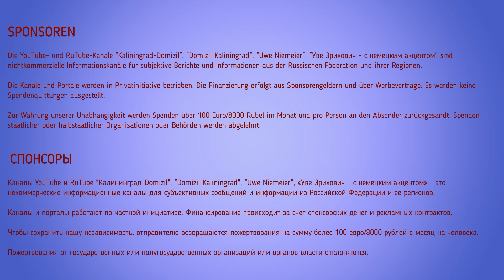Chinas angebliche Bitte an Präsident Putin zum Thema Ukraine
Die amerikanische Agentur Bloomberg will von einer persönlichen Bitte des Vorsitzenden der Kommunistischen Partei Chinas an den russischen Präsidenten erfahren haben. Die Bitte betrifft das Verhältnis Russlands zur Ukraine während des Zeitraums der Olympischen Spiele.

Sie können die Arbeit der Informationsagentur unterstützen:

Uwe Niemeier
Bank: Sparkasse Südholstein
BLZ: 23051030
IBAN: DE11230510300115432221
BIC/Swift: NOLADE21SHO
Zahlungsgrund: Russland 39-85